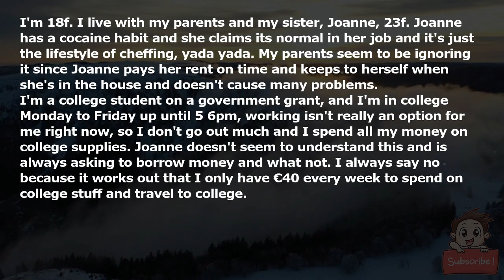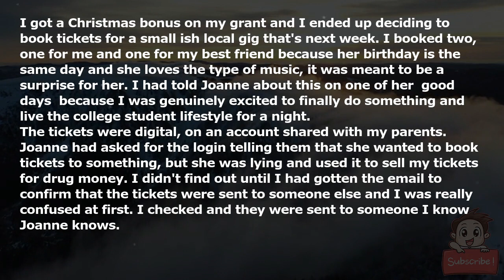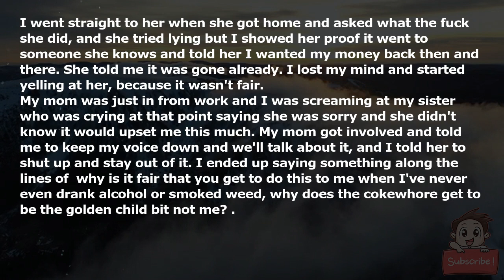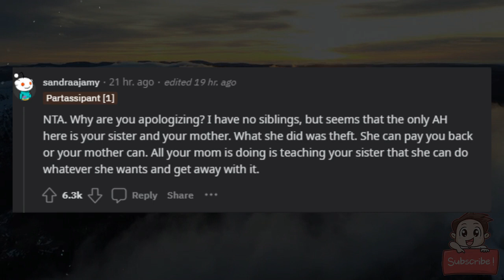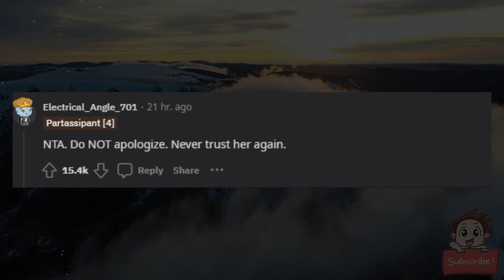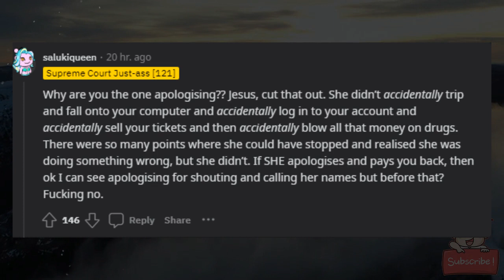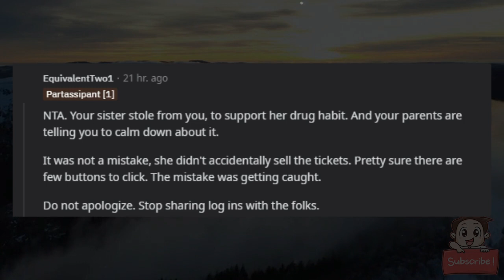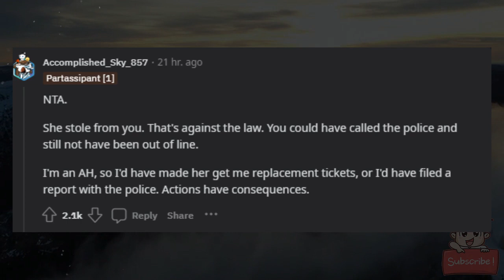AITA for calling my sister a cokewhore?